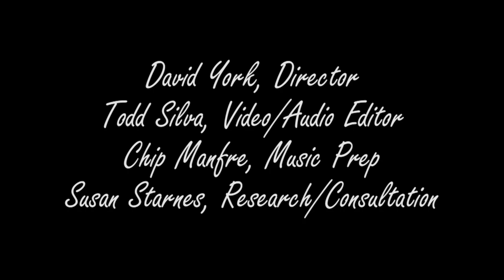Unity of Houston [Virtual] Choir singing Gloria Patri on Easter Sunday!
Unity of Houston offers positive, practical and progressive teachings that support spiritual evolution and abundant living, emphasizing our Oneness in God and the goodness in people and all of life. Watch our mid-week Wednesday Night Satsang service at 7 PM, and 11 AM Sunday service live on Facebook Podcasts of our messages and meditations can be found on our website and on iTunes, as well as videos of service lessons. Follow Unity of Houston on YouTube, Facebook, Instagram, Twitter, and MeetUp.